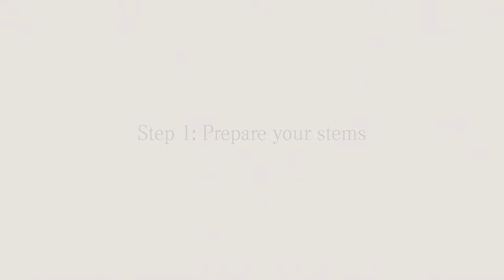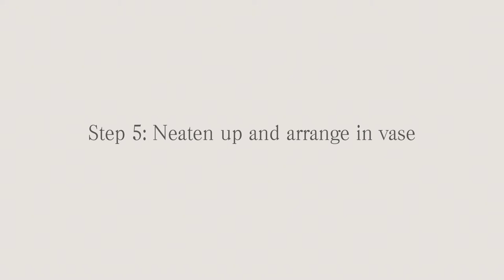Abundiflora Florist Feature | Cosyfeet | Extra Roomy Footwear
We visited local Somerset florist, Abundiflora, to talk all things spring! Here is a 5 step guide by owner and florist, Jake Nicholson-Lailey teaching us how to make a perfect spring bouquet.

There’s wide-fitting and then there’s Cosyfeet! We offer a much roomier fitting than the wide-fitting footwear you’ll find on the high street. We are a small, friendly company based in Somerset with over 35 years’ experience of fitting swollen feet.

What sort of feet can we fit?
Our expertise is in fitting swollen feet. Our footwear isn’t just extra-wide, it’s extra deep as well which means it’s very roomy. It’s also adjustable so it can fit a range of swelling from minor to very swollen. We can also fit very wide feet, problem toes, bunions, bandaging and orthotics. Lots of thought goes into our shoemaking including carefully placed seams, comfy insoles and cushioned support.